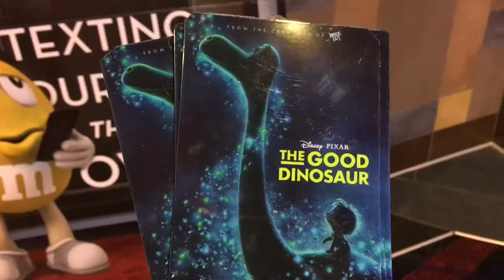Sophia Turns 4 Years Old Video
This is a nice memory to share with you guys, when my baby Sophia turned 4 years old. This video shows how talkative and expressive she is at just turned 4 and shall I say too funny and cute for words. :)